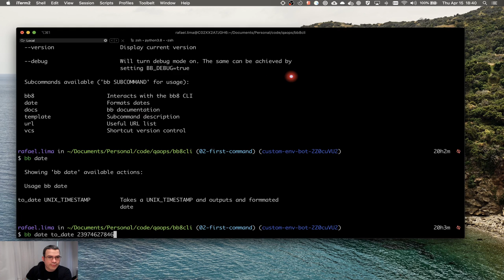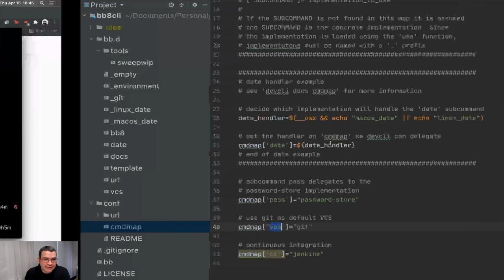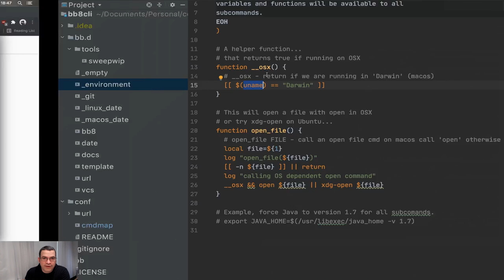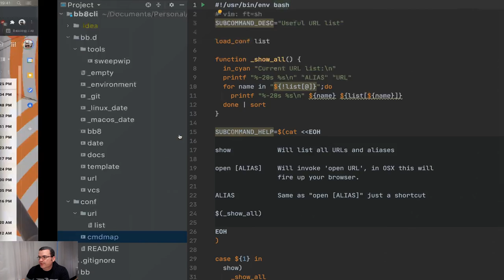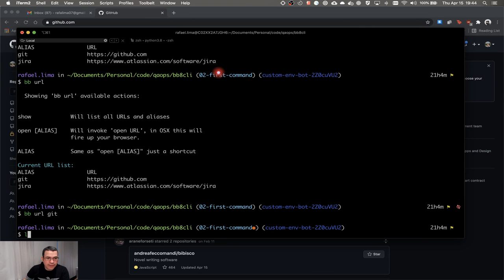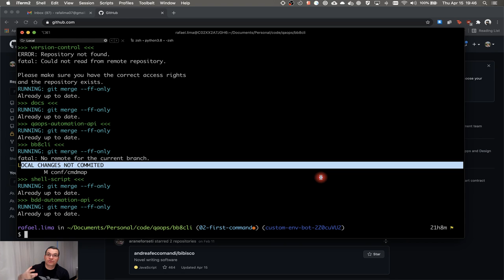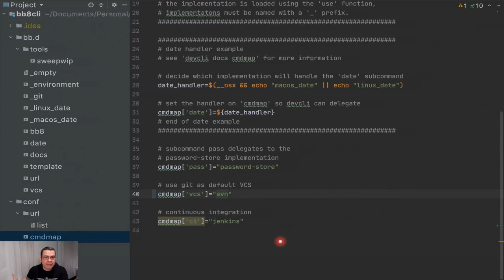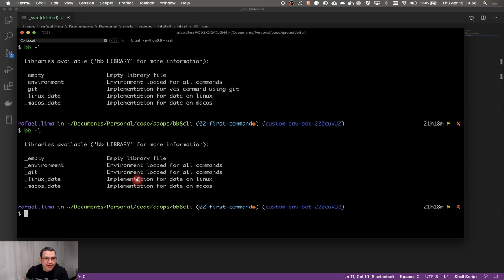CLI | Explicando o Framework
Nesse vídeo, estarei explicando o framework que estamos usando na CLI. Muitas das funcionalidades desse framework facilitarão a criação das nossas próprias funcionalidades.

ÍNDICE
- 0:00 Introdução
- 1:23 Explicando a funcionalidade de handle_interface
- 3:35 Explicando o cmdmap
- 7:37 Explicando o comando docs
- 8:04 Explicando o comando URL
- 9:13 Explicando a funcionalidade load_conf
- 11:04 Explicando o comando vcs
- 16:45 Atualizando a descrição das bibliotecas

- Branch: 03-advanced-usage

- Praia do Arpoador, RJ